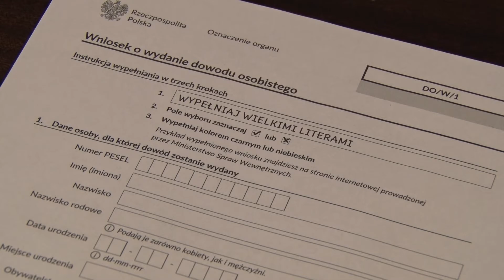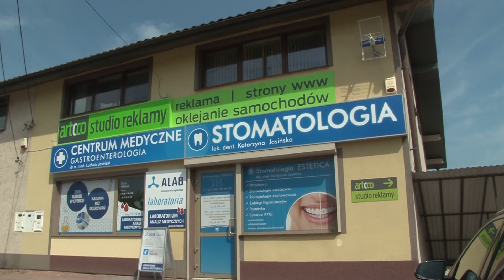Briefing prasowy burmistrza Bogusława Kmiecia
27 lipca na placu przed nowo powstałą salą gimnastyczną przy Szkole Podstawowej nr 3 w Sędziszowie Małopolskim odbyła się konferencja prasowa burmistrza-Bogusława Kmiecia. Pierwszym tematem briefingu była rozbudowa placówki, której koszt to ponad 3 mln zł.